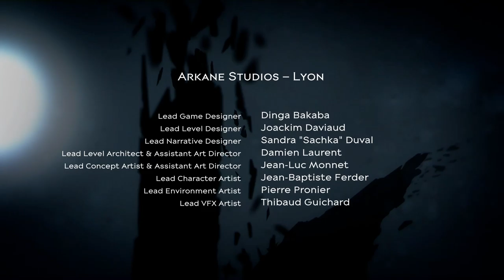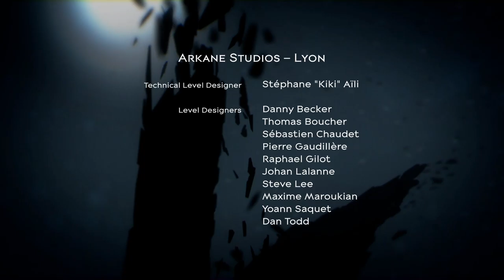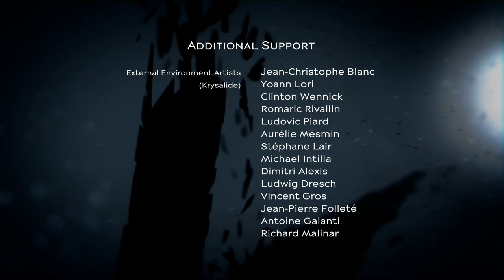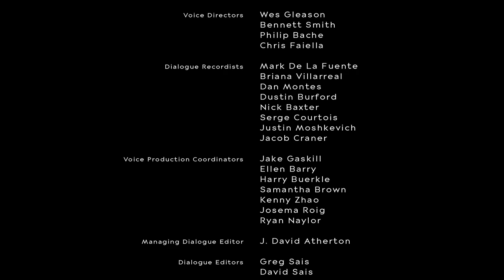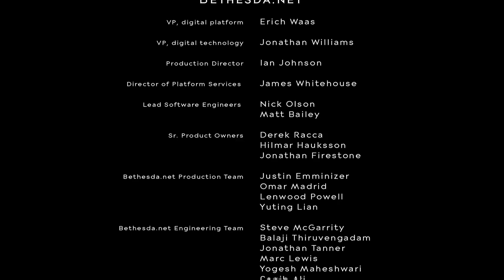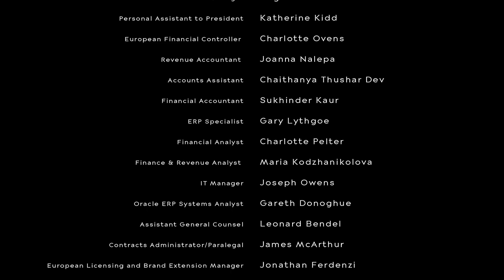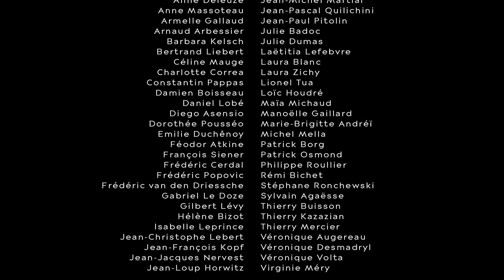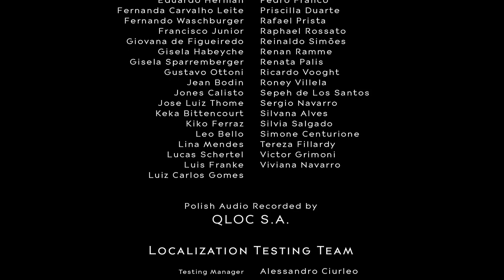Dishonored 2: [USK +18] [ENDE]# 068 - Barmherzige Emily Kaldwin - Let´s Play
VIDEOBESCHREIBUNG

herzlich Willkommen zum Finale von Dishonored 2.
Wir entscheiden uns für ein besseres Ende und nach einem ergiebigen Kampf gegen Delilah sperren wir sie in ihre Traumwelt, wo sie auf alle Ewigkeit Kaiserin sein kann. Selbstverständlich befreien wir auch unseren Vater Corvo aus seinem Steingefängnis und führen nun ein besseres Kaiserreich. Ende gut, alles gut. XD

    Minecraft
    gekauft auf minecraft.net